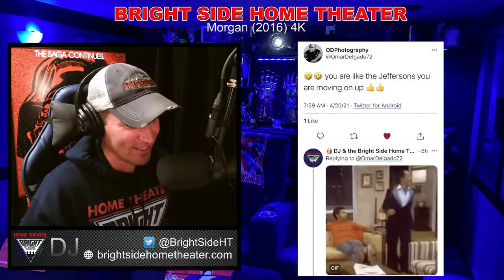MORGAN 4K The Home Theater Experience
Have you been on the fence about checking out MORGAN in your Home Theater?  This week DJ lets you know if its a must own or something you should just rent to get the Full Home Theater Experience.

PODCAST Time Stamps

Listener Comments- 5:10
MORGAN Trailer- 24:02
Spoiler Free Review- 26:30
Scene Reviews- 33:12

🍿Thank you to my 13 Patrons🍿

🍿Another Way To Support The Podcast🍿
T-Shirts, Mugs, Pillows and MORE!
Check Out the NEW Styles
Support and Promote BRIGHT SIDE HOME THEATER at the Same Time

🍿New Twitter Followers🍿
Thank you for joining our Community
Movie Blind Spot
Tom (BK2DaFuture)

🍿Movies & Scenes of the Week🍿

15 Marvel Characters Based on Real People
Karl email

🍿NOTABLE SCENES FROM THE WEEK🍿
🍿= Reference Material

MORGAN 4K
Picture
Sound 🍿

Home Theater Viewing Time 1hr 25min 12sec

Opening
3:33 Car Door
4:04 Echo
17:20 The Room
19:49 Mirrored
31:53 Reflection
34:09 Snap
35:01 Gate
39:00 Psych Eval
47:12 Show Me
48:18 Alarms
59:40 Gunshot 🍿
1:08:32 Head On
1:09:21 Powerful Shot
1:17:03 Signal 🍿🍿
1:21:55  Racking

🍿Thanks to:

Theme Music by Jeff Bernheart/Throne Vault Productions.